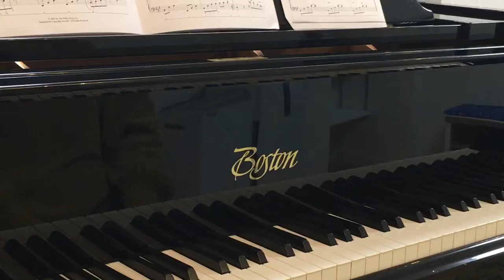Shooting Stars in Summer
『Composer‘s Choice（コンポーザーズ　チョイス）』より
今まで出版されてきた作品の中から池田奈生子さんが選んだお気に入りの6曲に新曲2曲を加えた曲集です。

情景が思い浮かぶ曲や、気持ちを素直に表現できる曲、寄り添ってくれる曲など様々です♬
是非お手に取って頂きたい一冊です☺️